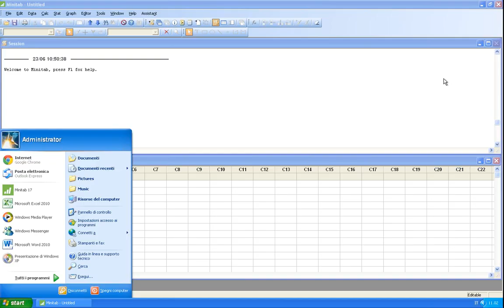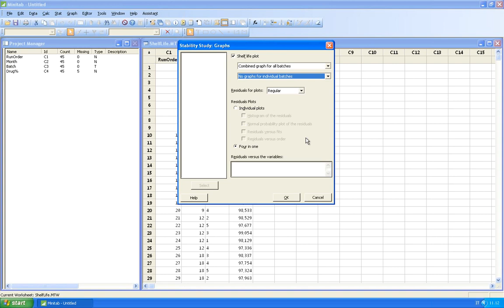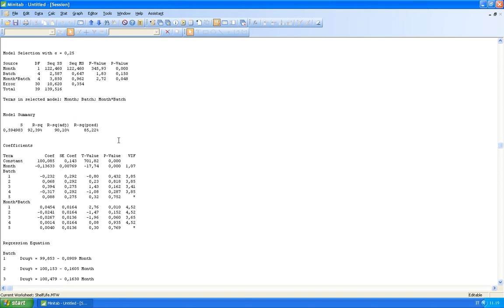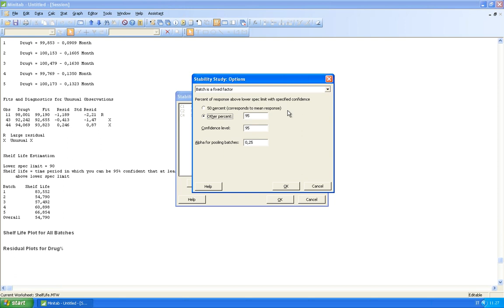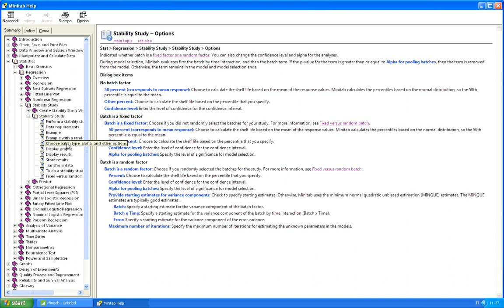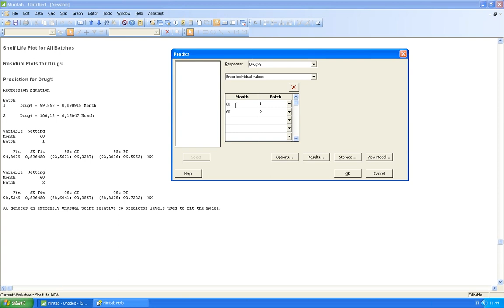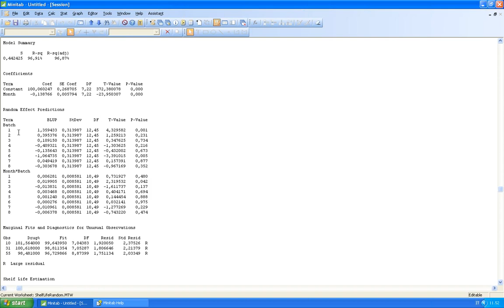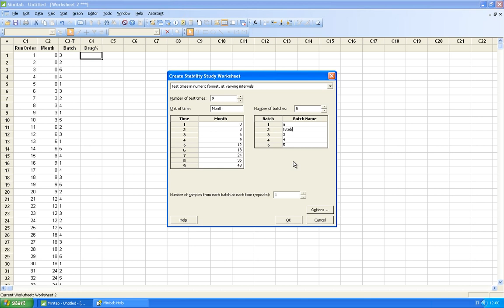Minitab | Stability Studies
Studio di Stabilità con Minitab

Una delle funzioni di Minitab particolarmente interessante per il mondo farmaceutico, ma certo non solo per esso, è lo studio di stabilità. In questo webinar abbiamo visto di cosa si tratta e come funziona.